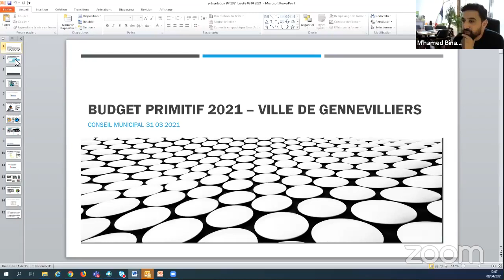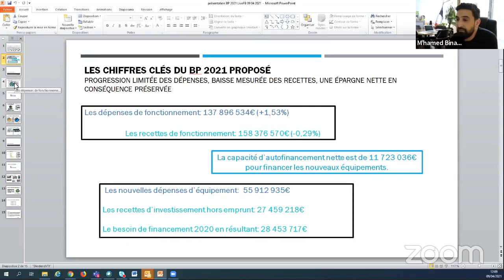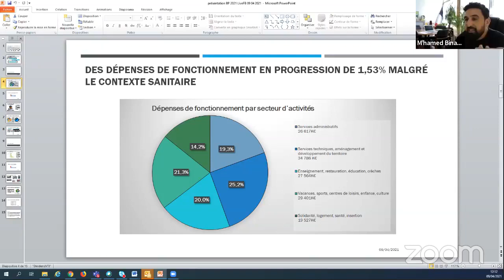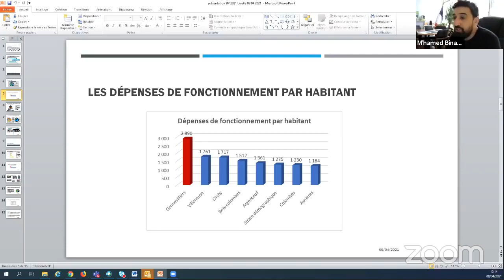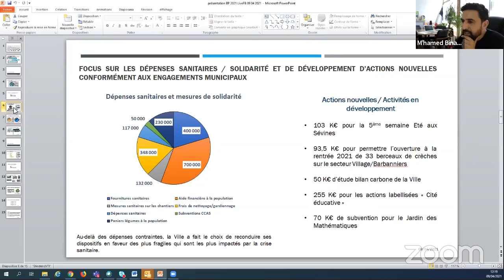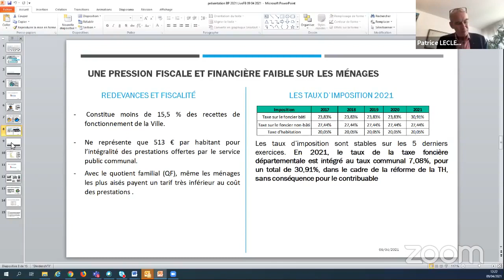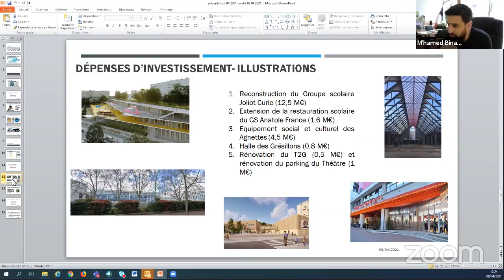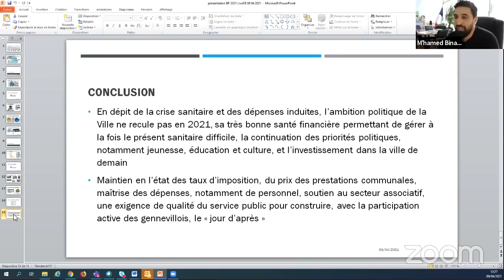Le budget de la ville de Gennevilliers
Présentation du budget de la ville de Gennevilliers avec M'hamed Binakdane